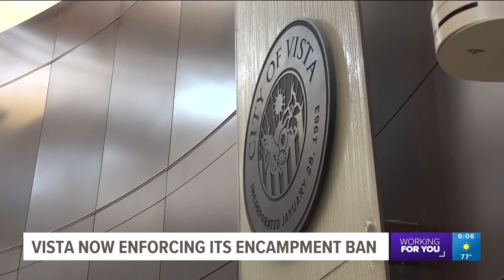Mayor Franklin: Jail has to be an option if you refuse to come to a shelter